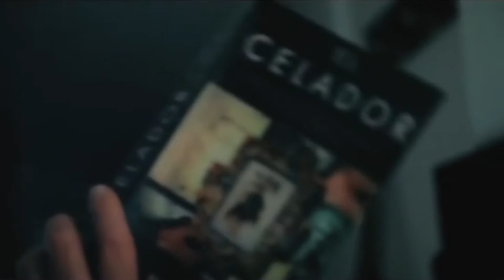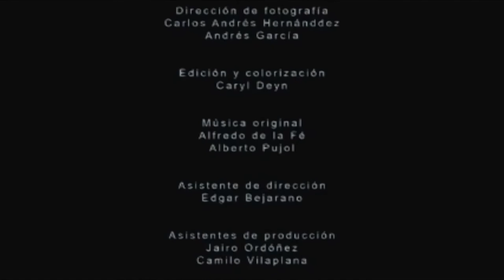Agrypnia (2014)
Un cortometraje de Lilo Vilaplana